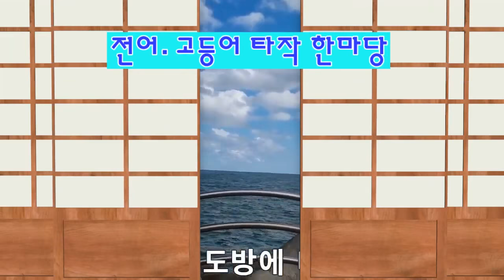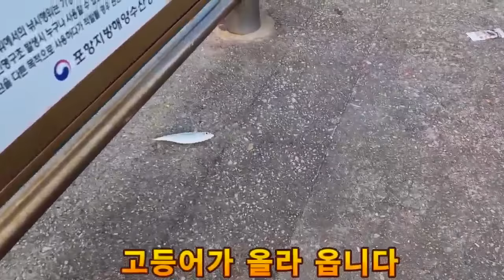첫날 생활낚시 죽도시장급 고등어 #.전어 낚시